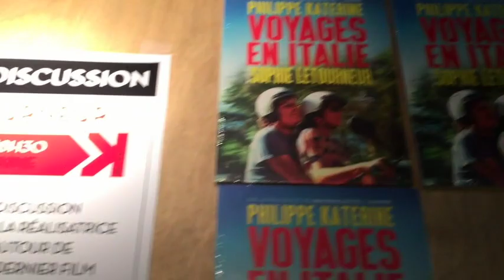Rencontre avec Sophie Letourneur pour son film "Voyages en Italie" (12/10/2023)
18h30 : discussion
19h30 : dédicace

En partenariat avec Jour2Fete